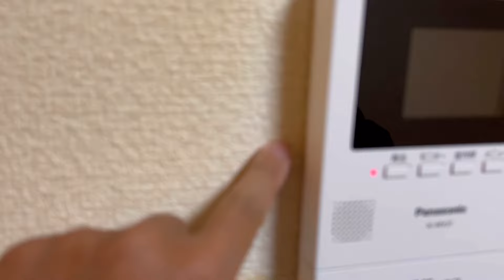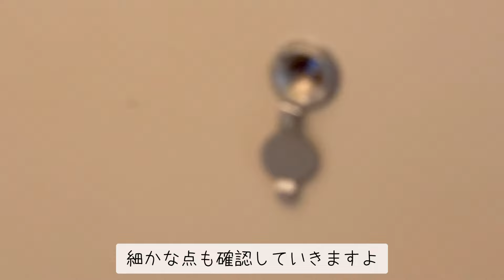【現場解説】クロスの原価高騰中!タバコなどは要注意！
物価上昇はここでもあります。
クロス単価も徐々に上がっている、つまり退去費用も高くなる可能性が高いです。
特にクロスが汚れるパターンはやはりこれですね。

現役不動産屋店長の実体験踏まえお話しします。

「旬な情報」「現場の実態」「わかりやすく」
をコンセプトで毎回18時頃に投稿します。

【不動産屋の店長】
1993年創業の不動産屋 2代目店長
宅建士・賃貸不動産経営管理士
年間内見数は300件以上
売買・賃貸・収益・管理全てを行える

全ての業務を理解しているからこそ個人の見解＋実体験で話ができる。

【対応業務(一例)】
🔸収益物件リサーチ及び売買
🔸中古マンションの売買
🔸賃貸アパートの管理相談
🔸入居者トラブル対応
🔸収益物件の売却
🔸事故物件の入居付け依頼
🔸賃貸の内見依頼

【不動産投資や賃貸管理のご相談はこちら】⤵︎
LINE公式アカウント(ご相談は無料です)

【1993年創業 地域に根ざした不動産会社】⤵︎
不動産管理はワールド総合建物